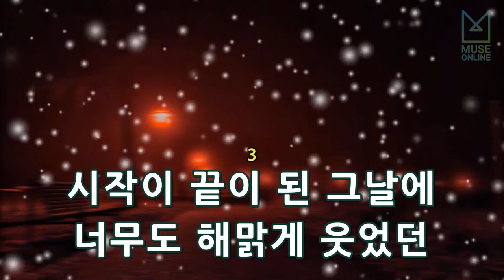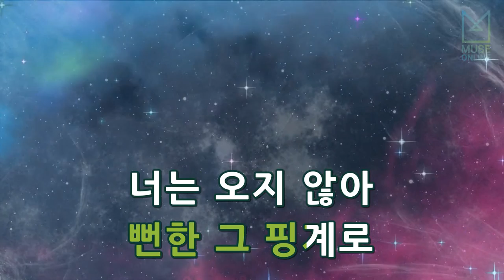[뮤즈온라인] 김나영 - 그랬다면 (오렌지 마말레이드 OST)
김나영 - 그랬다면 (오렌지 마말레이드 OST)

작사 : 최재우
작곡 : 김세진